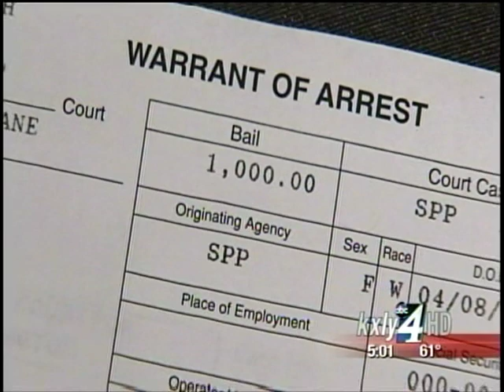Suspects in sex slave case released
Four people suspected of holding a Spokane woman captive for a year and forcing her to work as a prostitute have been released from jail after no charges were filed in the case. KXLY4's Jeff Humphrey reports.